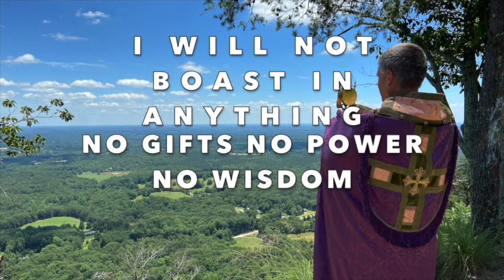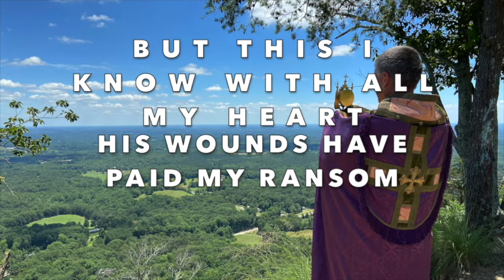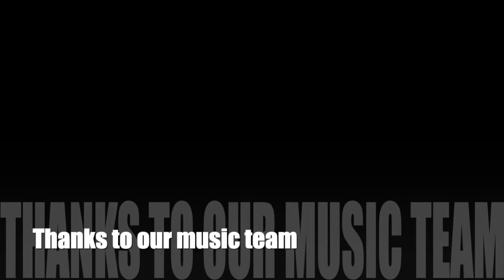The Service for the Eleventh Sunday after Pentecost at St. Matthias' Episcopal Church/ Aug. 8, 2021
The Rev. Scott Harding leads a service of readings and prayers with a sermon for year B Proper 14.